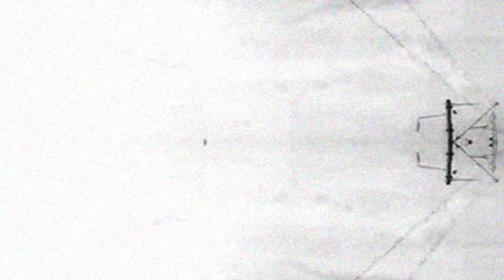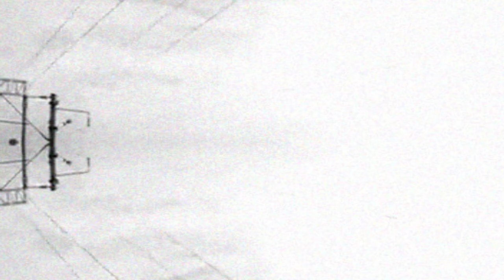Digital tsunami - Train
DRZ Session 1
First live project - Cold Summer - PitchEye - Serenity Sorrow - Soldier Of Fortune Pleonasm